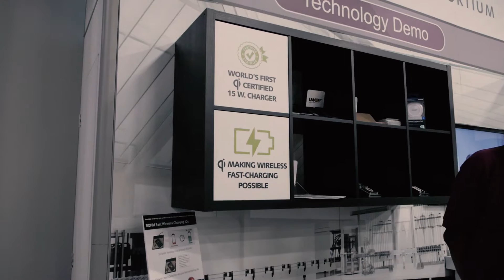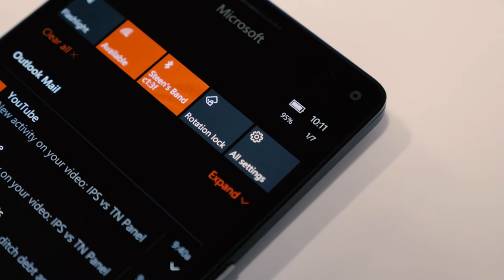The Future of Wireless Charging - CES 2016 Interview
We had the opportunity to interview John Perzow of Qi Wireless charging about the future of the platform and wireless charging as a whole at CES 2016.

Video Gear:

Video Editing Software